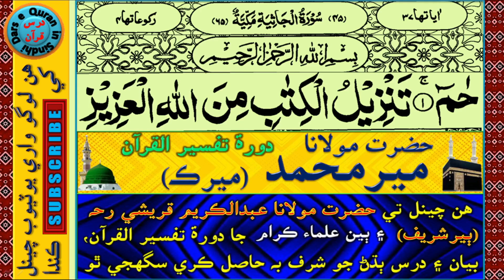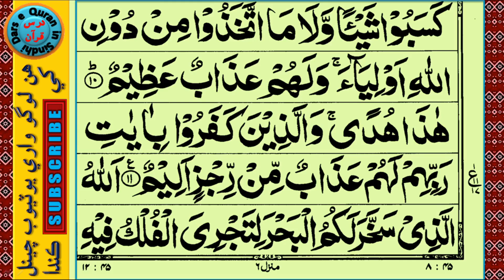حضرت مولانا مير محمد ميرڪ | Daura e Tafseer | Surah Al-Jasiyah Ayat 1 to 11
Hazrat Molana Meer Muhammad Merk | @darsequraninsindhi | حضرت مولانا مير محمد ميرڪ | Daura e Tafseer | Surah Al-Jasiyah Ayat 1 to 11